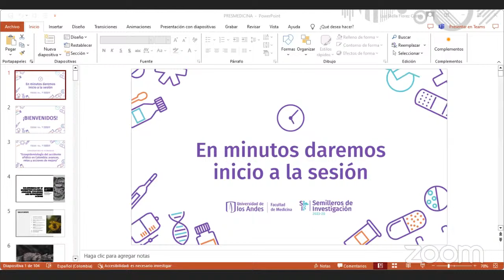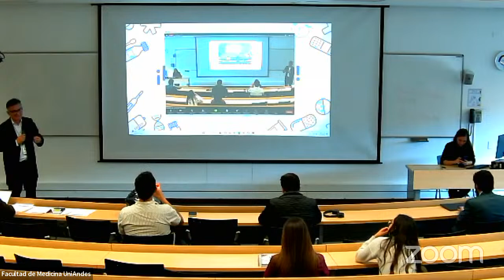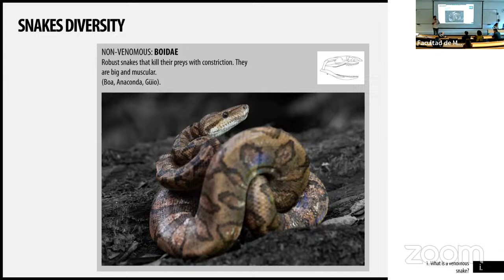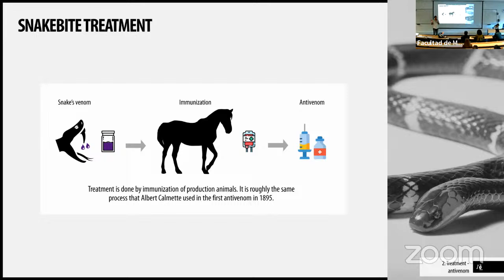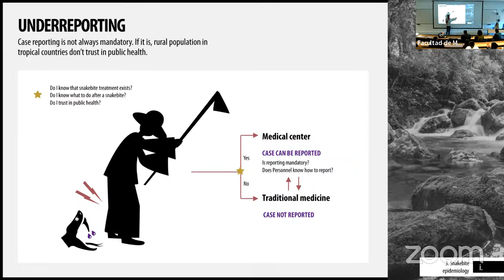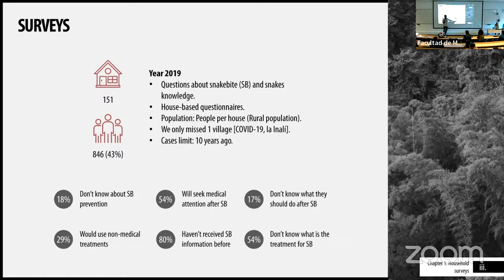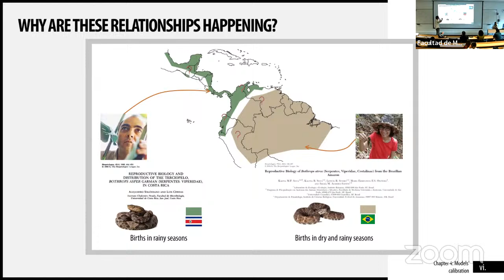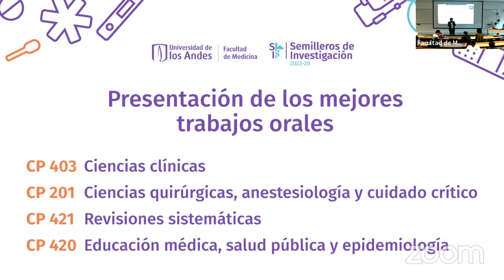Semilleros de Investigación 2023-2 Primera parte